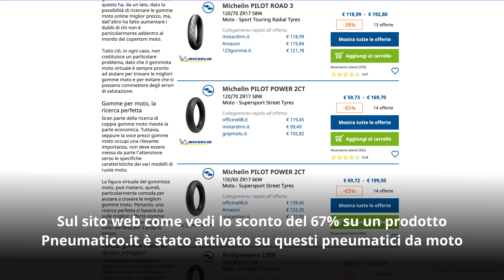Risparmia sulla manutenzione auto con il codice sconto Pneumatici.it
In questo video mostriamo come risparmiare sulla manutenzione auto e ruote grazie alle offerte di . Se sei alla ricerca di un modo efficace per tagliare i costi relativi alla manutenzione del tuo veicolo, allora sei nel posto giusto. Con il codice sconto Pneumatici.it, potrai ottenere vantaggi esclusivi su tutti i servizi di manutenzione per la tua auto. Non perdere questa straordinaria opportunità di risparmiare e garantirti una manutenzione di qualità. Guarda il video per scoprire tutti i dettagli!